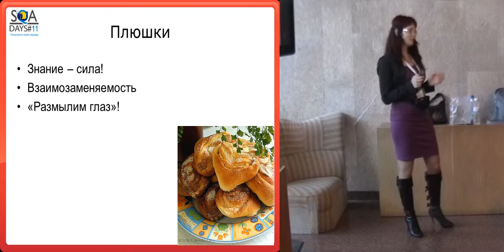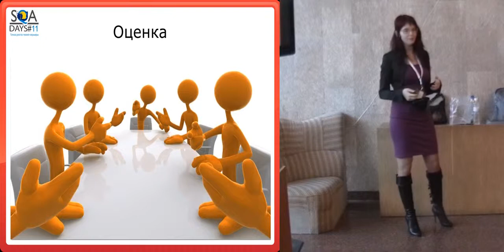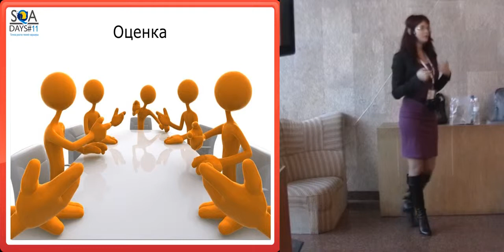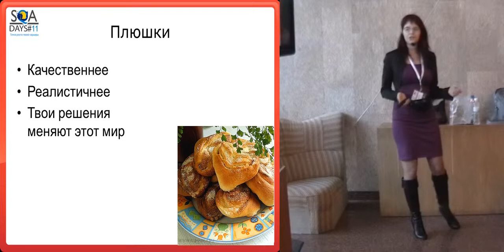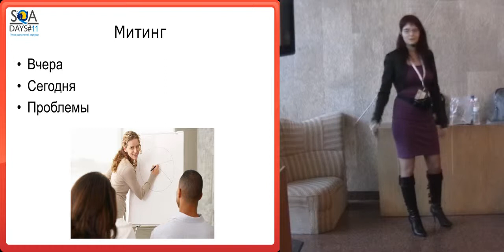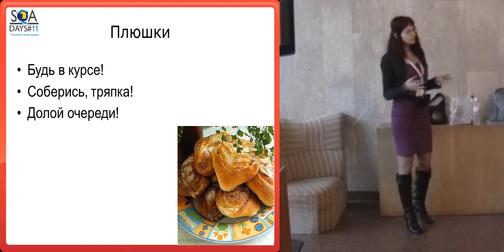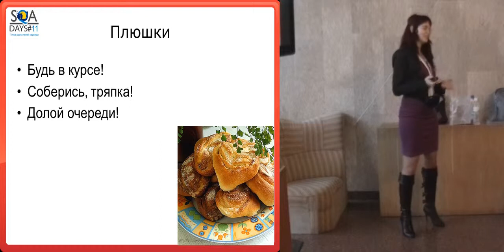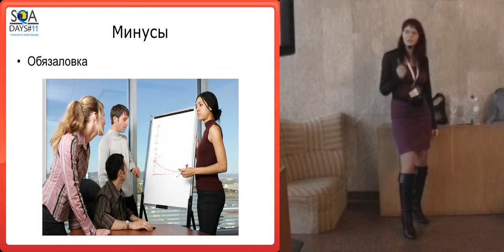Agile. Улучшаем традиции (Ольга Киселева, SQADays-11)